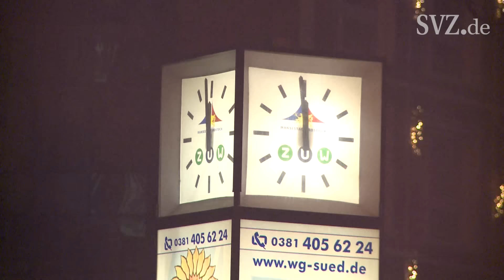Einsätze im Minutentakt nach dem Jahreswechsel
Das neue Jahr 2017 war erst wenige Minuten alt, als die Feuerwehren in der Stadt und im Landkreis Rostock zu diversen Bränden ausrücken mussten. Neben zahlreichen Mülltonnen geriet kurz nach Mitternacht auch ein Auto in der Kröpeliner-Tor-Vorstadt in Brand. Eine fehlgeleitete Rakete könnte den Kleinwagen in Brand gesetzt haben.  Ebenfalls kurz nach Mitternacht geriet in der Heinrich-Tessenow-Straße in Rostock-Dierkow ein Balkon in Brand. Auch hier soll eine verirrte Silvesterrakete das Feuer ausgelöst haben. Der Brand mit dem größten Schaden in der Silvesternacht ereignete sich in Vorder Bollhagen zwischen Bad Doberan und Heiligendamm. Am frühen Neujahrstag geriet hier ein Carport in Brand, in dem sich zwei Traktoren befanden.